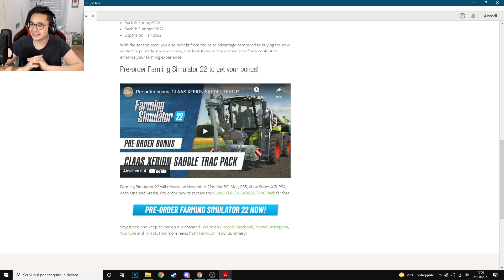ANTEPRIMA FARMING SIMULATOR 22 #2 - Gameplay vigneto e trailer ufficiale!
Finalmente il gameplay trailer ufficiale di Farming Simulator 22 che uscirà il 22 Novembre 2021 su PC e Console. Inizia il preordine:

Non perderti gli ultimi aggiornamenti su Farming Simulator 22!

Un ringraziamento speciale all'abbonato Lucia Papa.